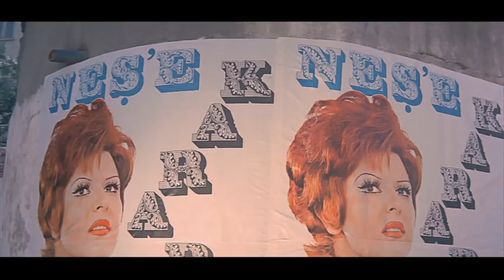Anneler ve Kızları Türk Filmi | Fatma, Amansız Hastalığa Yakalanıyor!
Anneler ve Kızları, Lütfi Ö. Akad'ın yönetmenliğini yaptığı, Yıldız Kenter, İzzet Günay, Neşe Karaböcek'in rol aldığı 1971 yapımı Türk Filmidir.

Anneler ve Kızları filminin yönetmenliğini Ömer Lütfi Akad üstlenmiş aynı zamanda da senarsyosunu da usta yönetmen Ömer Lütfi Akad yazmıştır. Filmin yapımcısı Hürrem Erman'dır.

Anneler ve Kızları filminin konusu; iki anne ve kız’ın kesişen hayatlarının hikâyesini anlatır. Fatma, köyden geldiği İstanbul’da kalacak bir yer ve iş aramaktadır. Neşe de kıt kanaat geçinmeye çalışmaktadır. Neşe, Fatma ve kızı Iraz’ın durumuna kayıtsız kalamaz. Bunun için maddi durumu elvermese de Fatma'yı yardımcısı olarak eve alır. Yaşadıkları maddi zorlukları Neşe’nin şarkıcılık kariyerinin yükselişe geçmesiyle atlatırlar. Yıllar geçtikçe büyüyen kızlarıyla araları açılır. Neşe gittiği turnelerden kızına vakit ayıramaz hale gelir. Iraz ise köyden gelmiş olmayı içinde bulundukları sosyal ortamda kabullenemez, bunun için annesi Fatma'yı suçlar. Aile parçalanma noktasına gelir. Ancak yaşanacak bir olay onları tekrar bir araya getirecektir.

Anneler ve Kızları filmi oyuncuları; Yıldız Kenter, Neşe Karaböcek, İzzet Günay, Leyla Akçan Kenter, Engin Tara, Yonca Koray, Turgut Boralı, Bahri Beyat, Ekrem Dümer, Tülin Oral'dır.

Yapımcılığını Hürrem Erman'ın yaptığı Anneler ve Kızları filminin yönetmeni  Lütfi Akad'dır.